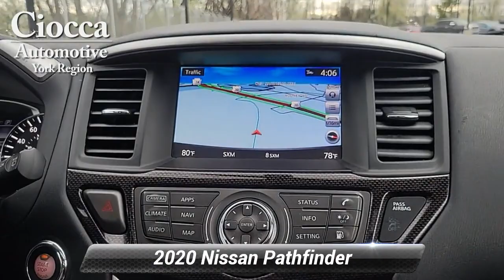Used 2020 Nissan Pathfinder SL, York, PA C19076P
Ciocca Chevrolet of York